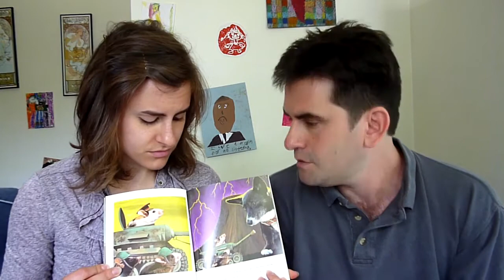Dogzilla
Our review of Dogzilla